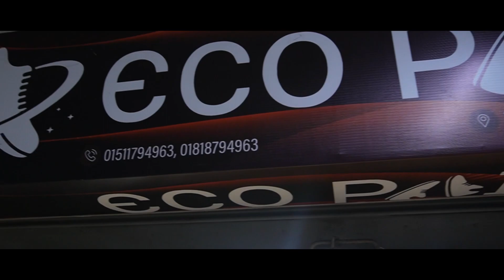১৭০০ টাকায় ২জোরা জুতা || Leather Shoes Price in Bangladesh 2023 || Orginal Leather shoes in BD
১৭০০ টাকায় ২জোরা জুতা ||  Leather Shoes Price in Bangladesh 2023 ||  Orginal Leather || Shoe

Eco Pair
44/1,New market city Complex,biswas builders ltd.Dhaka-1205